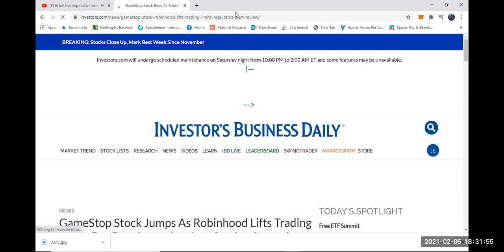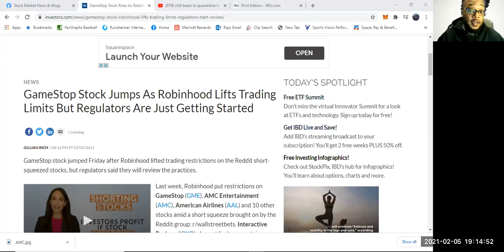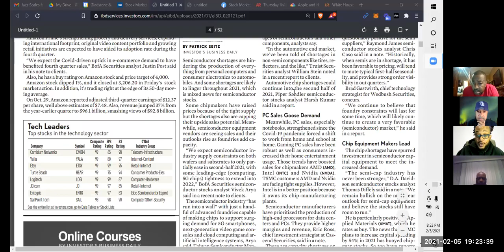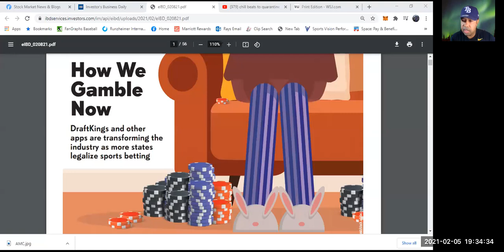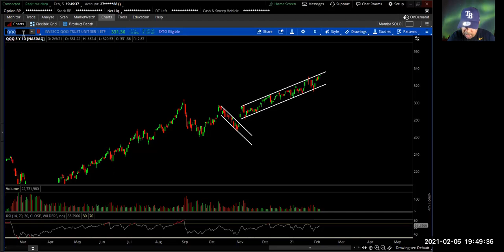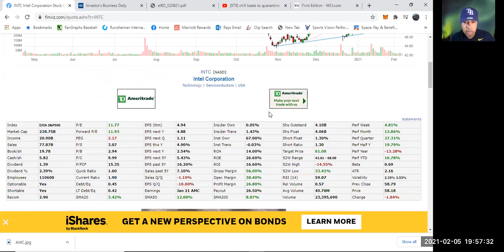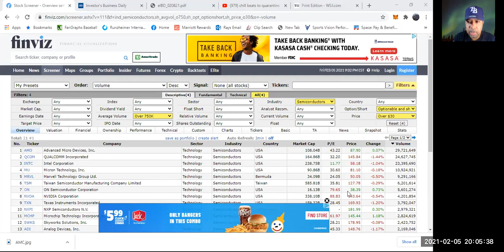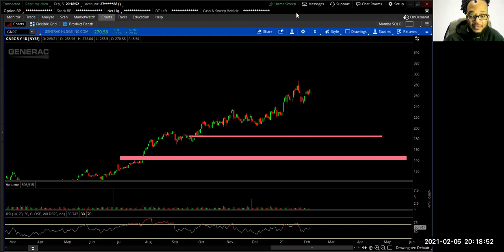Market Wrap-Up w/JD & Mo | 2-5-21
During this special episode, JD & Mo discuss current events in the market dealing with the following tickers: $GME $AMC $F $TSLA

They also take a closer look at potential winning sectors over the next 4-8 year presidential cycle: EV (Electric Vehicles), Leisure, and Semiconductors.

The gents also take a look back at their Ups & Downs in 2020.

Join them each Friday at 8pm EST

J.D. (The Mobile Trader)
Mobile Trader Network
The Stock Scouts (on Facebook)